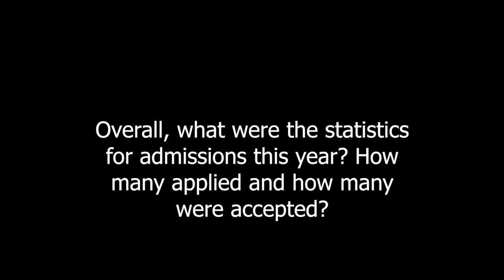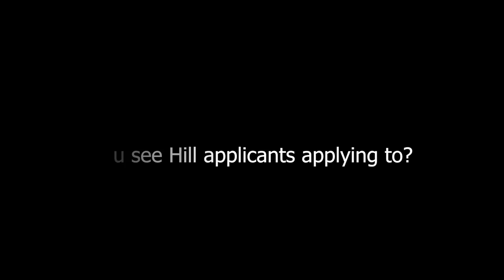The Hill School: Hill TV Show 7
Welcome to the 7th show presented by the Hill TV. Our main topic in this show is about the co-presidency that will take place in the near future.